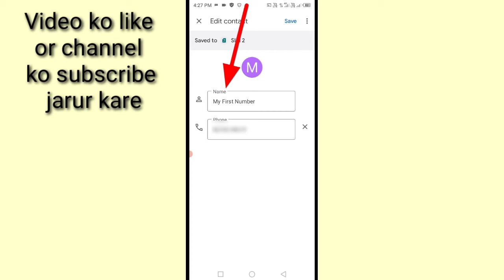how to change contact name in infinix phone।। infinix mobile me contact name/naam change kaise kare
is video me bataya gaya hai friends ki Infinix mobile me contact name change kaise kiya jata hai